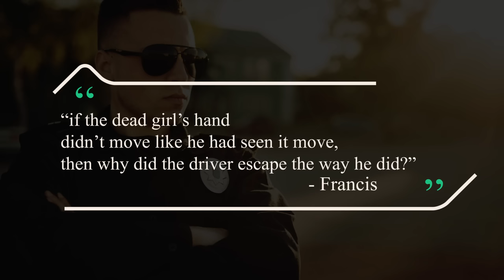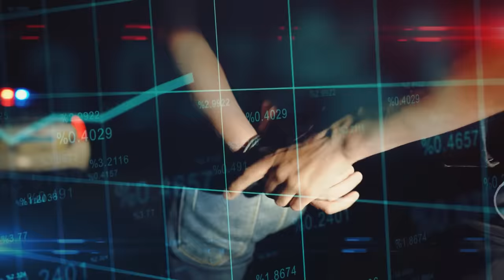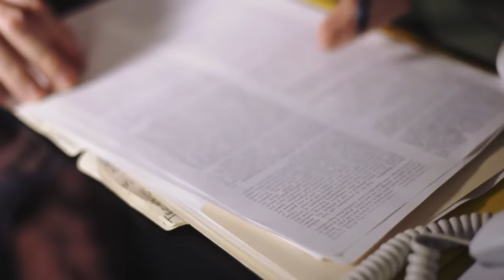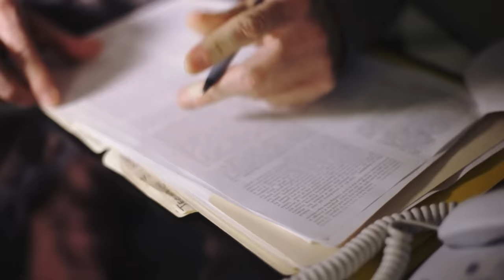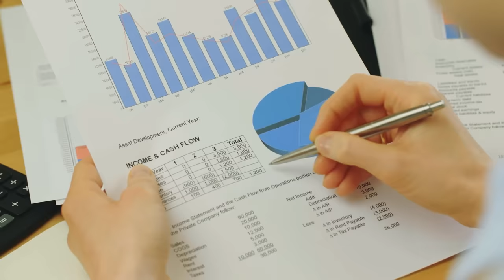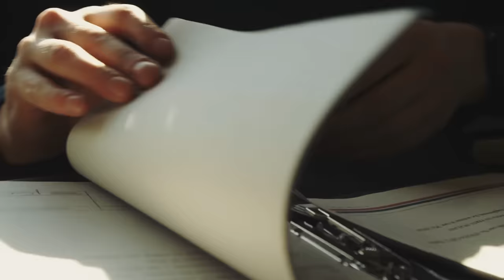Cop Stopped The Hearse & Ordered The Driver To Open The Coffin, Then He Got The Shock Of His Life!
It was a bitterly cold January evening. It was not snowing, but the temperatures hovered around freezing point. The road was almost completely deserted. A few persons in thick winter jackets could be seen scurrying back home for a hot cup of coffee, a hot shower perhaps, and retiring under the duvets in a well heated bedroom. But not for Francis, the lone cop on patrol along the highway. He had a duty to perform, and Francis was determined to perform that duty, come rain, come shine! Soon, Francis stopped a hearse driver, and ordered him to open the coffin he was transporting. What he found inside was unbelievable.